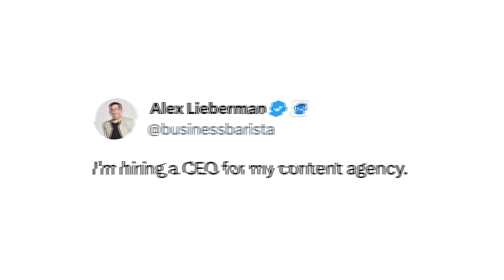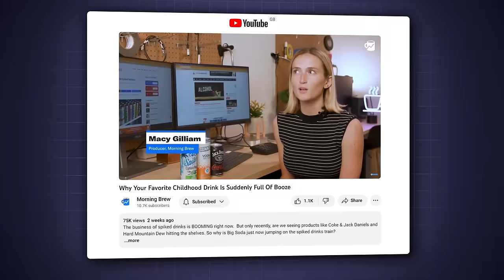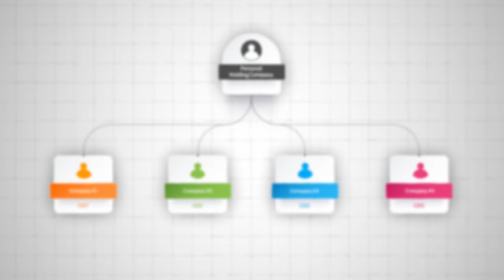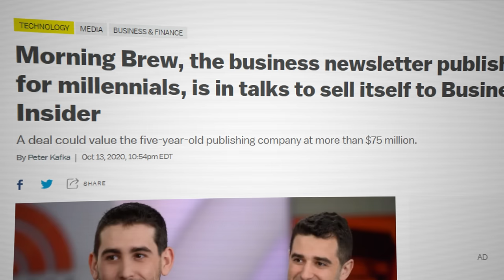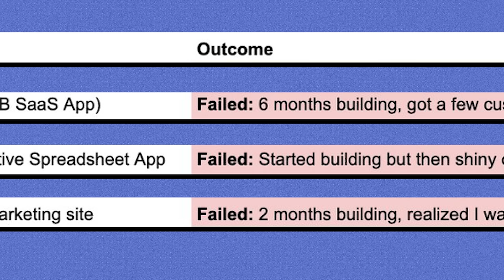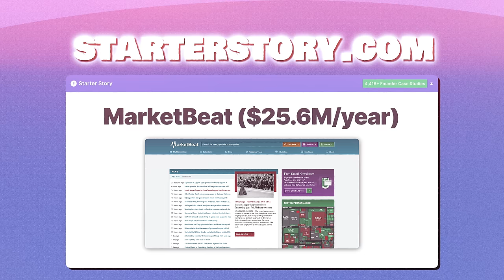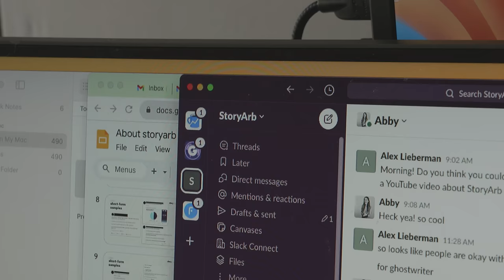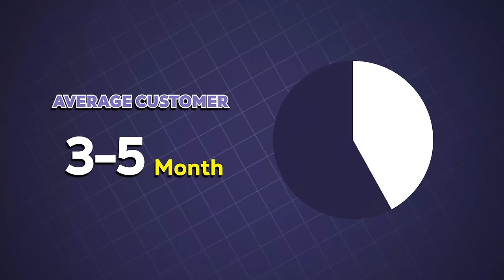The Multipreneur: He’s Building A $10M Portfolio of Income Streams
In this video, I'm I flew out to New York City to meet up with Alex Lieberman -the guy who sold his newsletter for $75M. Now he's onto a new venture - to become a Multipreneur. He share's exactly how he plans to build a personal holding company with several tiny businesses - AND, the scrappy method he used to get his first business idea off the ground. Enjoy it!